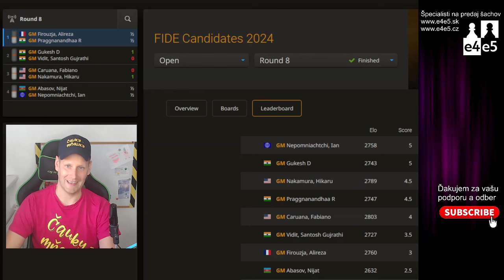Nakamura vyhráva krásnou taktikou! | 08 kolo Turnaj kandidátov 2024 |Bratislavská šachová akadémia